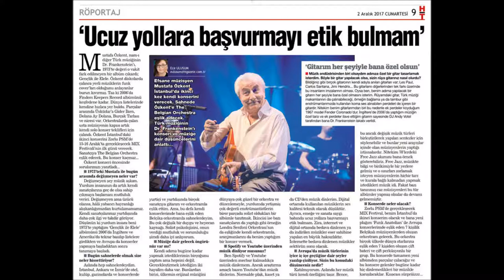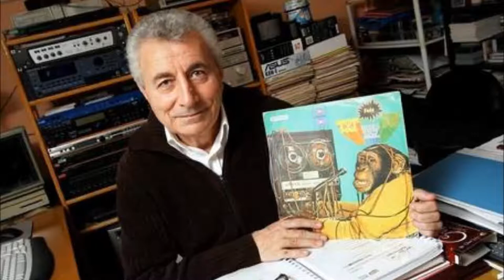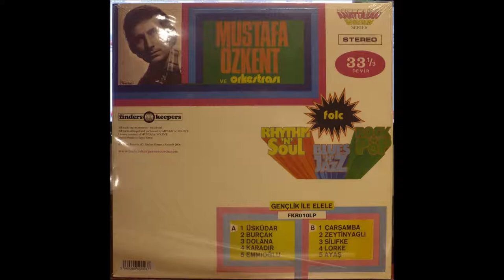Mustafa Özkent- Roman havası